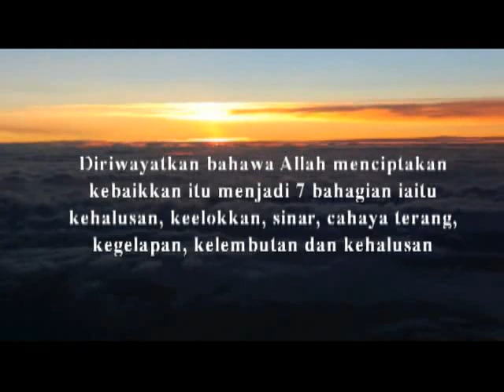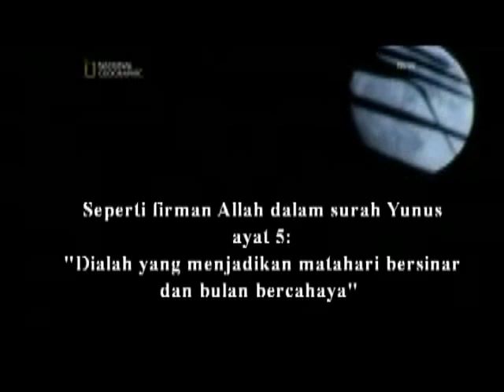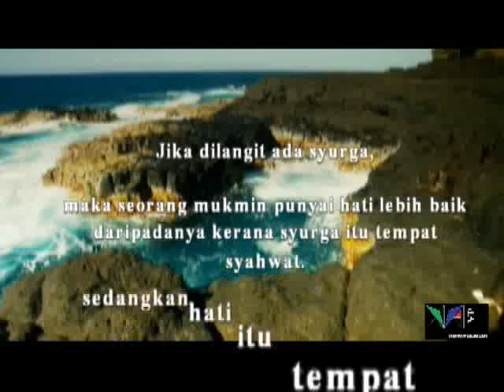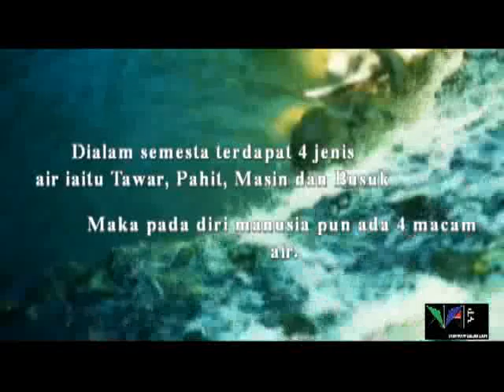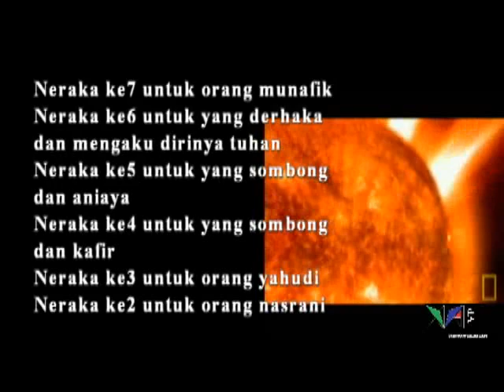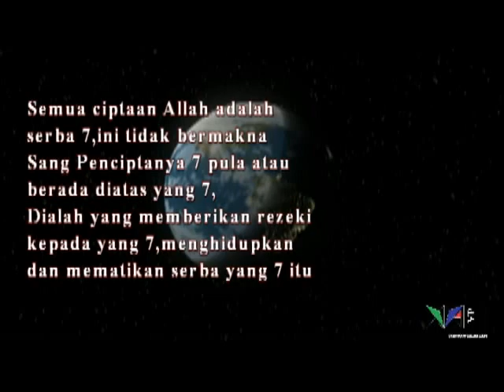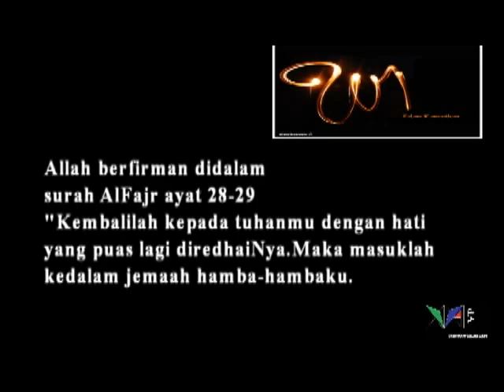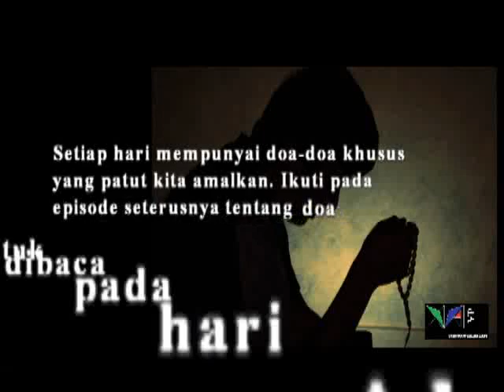Sejarah hari dan doa kemuliaan didalamnya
Siri menjejaki rahsia disebalik hari di dalam seminggu dan doa-doa yang patut kita amalkan seperti yang diajar oleh Junjungan kita Muhammad SAW.
Siri sejarah 'hari' ini amat penting untuk kita ketahui  kerana terdapat banyak kisah dan tauladan serta panduan yng amat berguna untuk digunakan dalam penghidupan seharian kita.